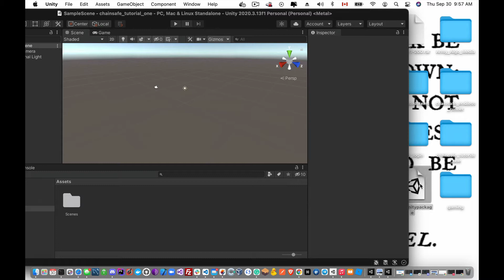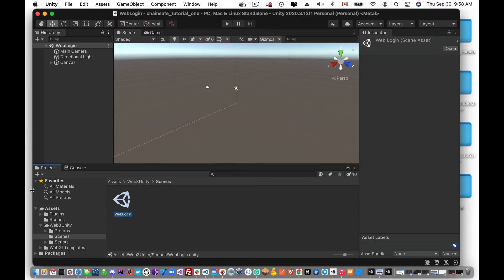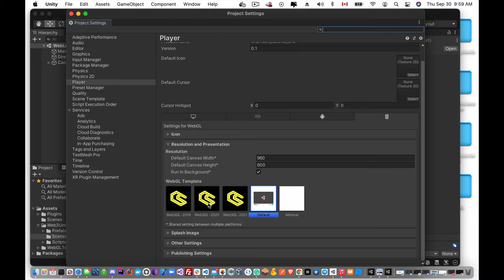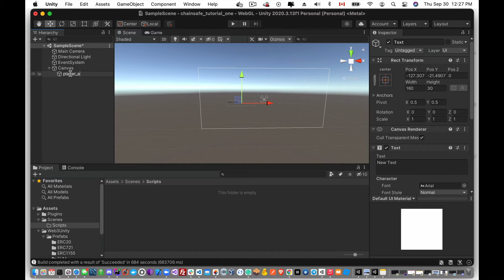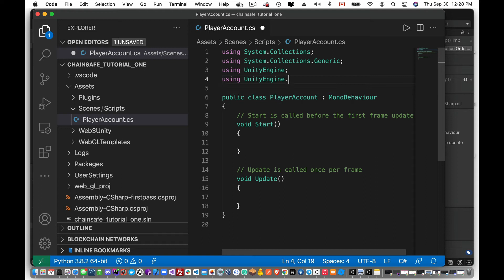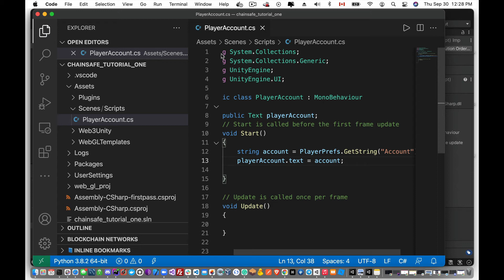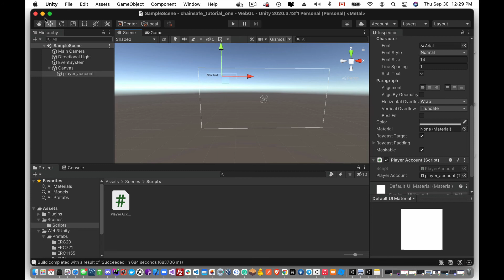ChainSafe Gaming SDK Tutorial #0 - WebGL configuration and Account Management in Unity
In this tutorial series, we will build a decentralized game using the ChainSafe Gaming SDK. This tutorial will start as a simple WebGL project and end with an endless runner game. In the first video, we walk through setting up Account Management with Metamask in your Unity project.

ChainSafe is a global leader in blockchain protocol and infrastructure development for Web 3.0.